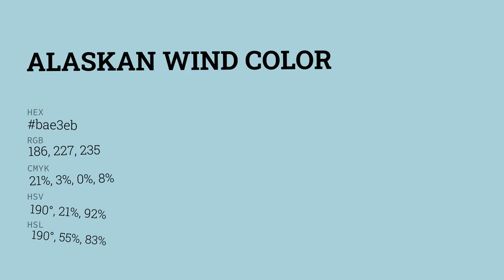Alaskan Wind color bae3eb hex color - Blue color - Warm color bae3eb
What color is Alaskan Wind ? bae3eb hex color - Blue color - Warm color bae3eb

Hex bae3eb Color Code is also known as Alaskan Wind color.

Hex bae3eb Color code in RGB color code model is created after adding 72.94% red color, 89.02% green color and 92.16% blue color.
Hex bae3eb Color code in CMYK color (process color) code model is generated after subtraction of 20% cyan, 3% magenta, 0% yellow and 7% black.